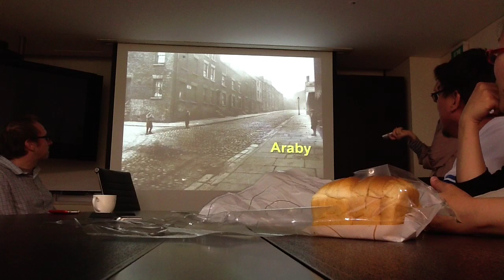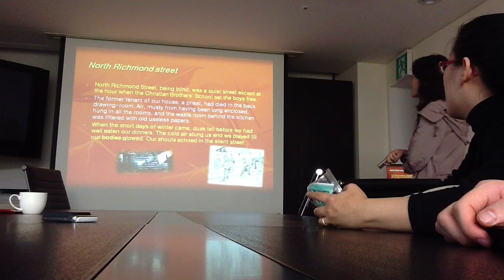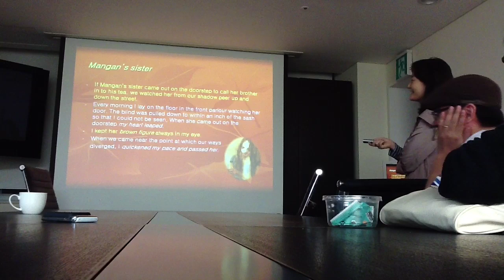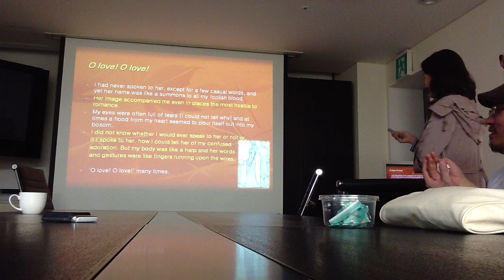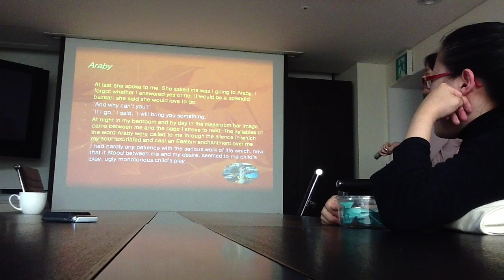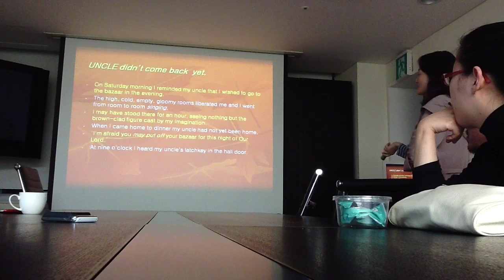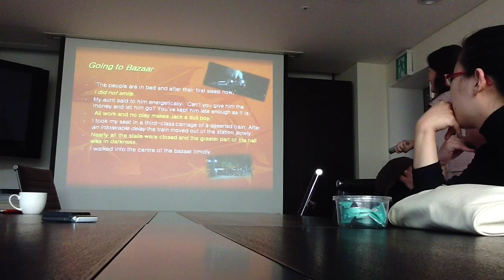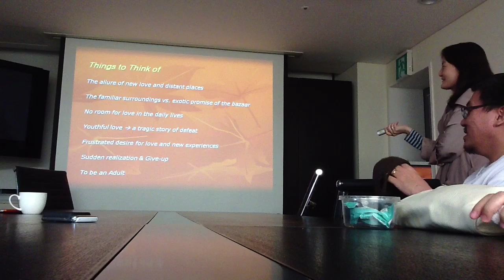Araby(short story) by James Joyce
Keunhoi: Araby(short story) by James Joyce
HeteroGENIUS 77th Session on November 4, 2011